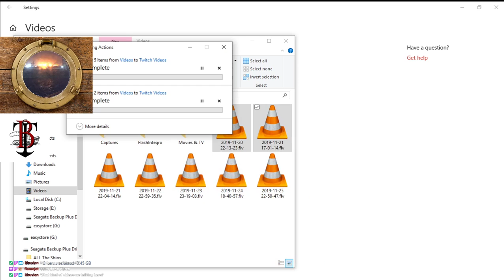Karen (Dorkwife) Wants to speak to the Manager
Karen just drops the best timed jokes ever in chat! Here she wants to speak to the manager. O.o She is the manager LoL!!!